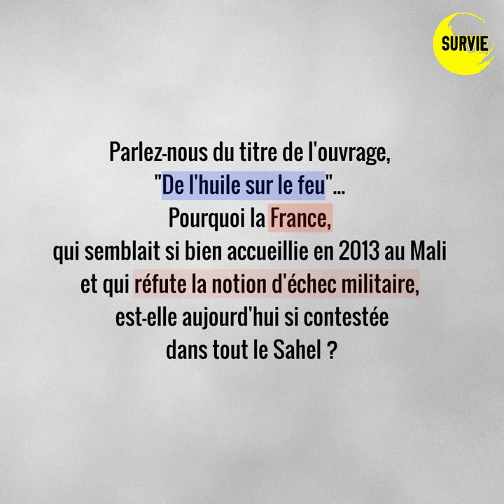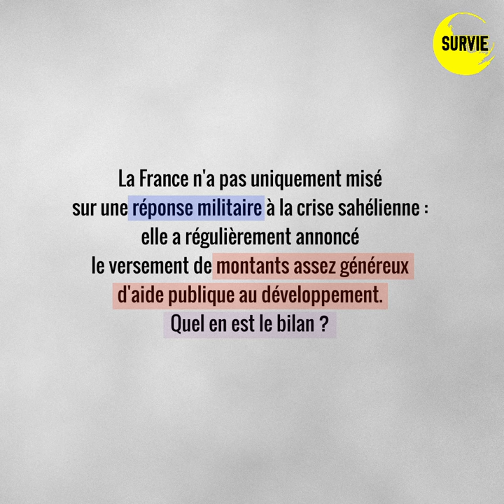De l'huile sur le feu : la France en guerre contre le terrorisme en Afrique (mai 2024)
À la fin des années 2000, la France a lancé une «guerre contre le terrorisme» au Sahel. Avec les opérations Sabre, Serval, Barkhane, ce fut l’engagement militaire le plus long, le plus important et le plus coûteux depuis la guerre d’Algérie. Le pouvoir hexagonal nous assure que cette intervention aurait été un «succès» et la France «exemplaire»: ni erreur, ni faute, ni crime, ni ingérence. Pourtant, la situation sécuritaire dans la région n’a cessé de se dégrader et l’État français porte sa part de responsabilité.

De l’huile sur le feu rappelle l’histoire de cette ingérence militaire en soulignant ses modalités et ses effets, pour la plupart méconnus: le recours aux drones armés, la réhabilitation de la contre-insurrection, les bavures systématiquement niées, l’instrumentalisation de l’aide au développement et le soutien aux pires régimes. Par une étude minutieuse des actions menées au Sahel dix ans durant, cet ouvrage entend contribuer à nourrir des prises de conscience et les mobilisations qui restent nécessaires pour en finir avec la présence militaire et l’ingérence françaises en Afrique.

Tous nos travaux sont disponibles sur notre site internet survie.org